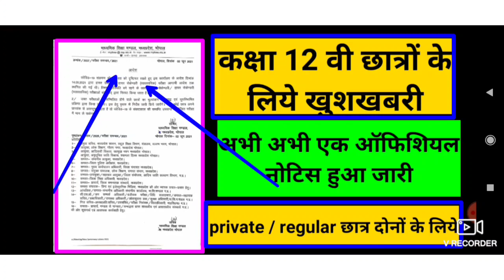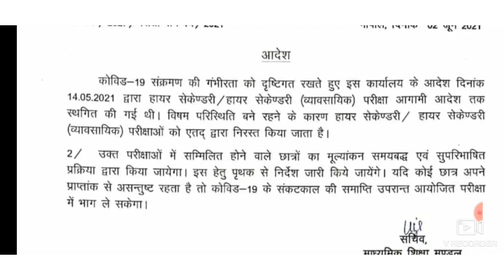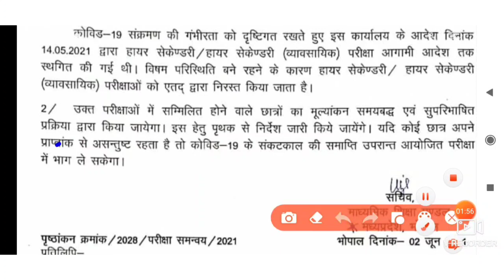mp board exam news today 2021 / mp board exam news today / mp board exam cancel news class 12 th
funny memes of class 12  student